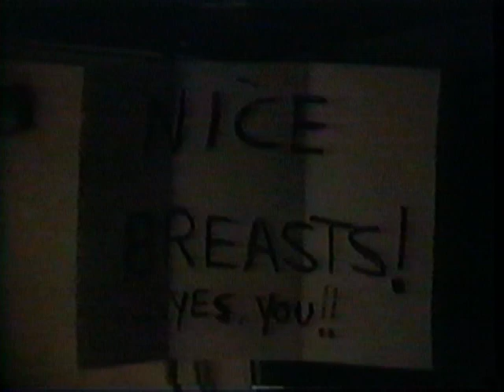ENUFF ZNUFF 1994.10.28 TA VERNS MILWAUKEE WISC